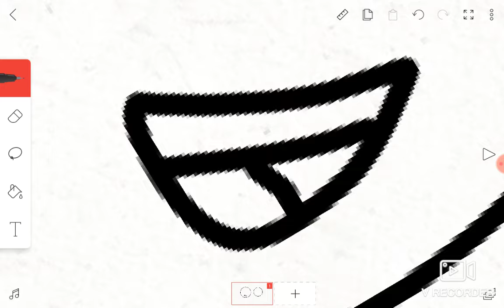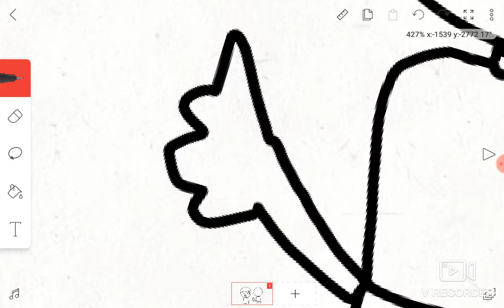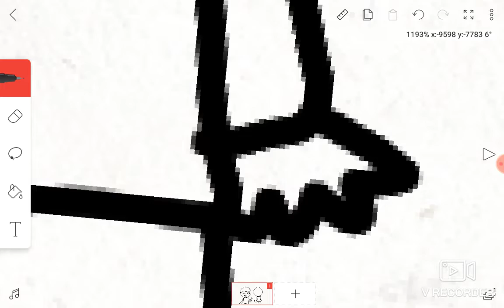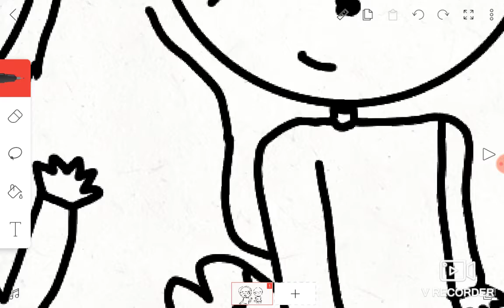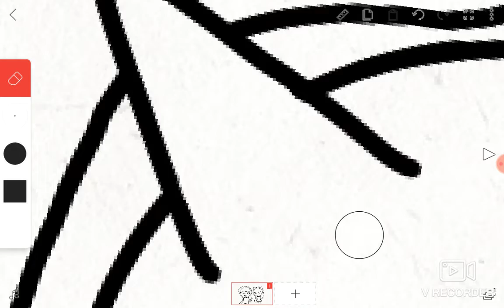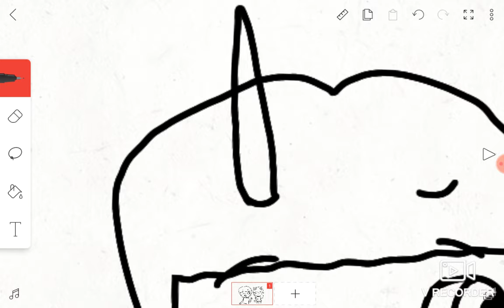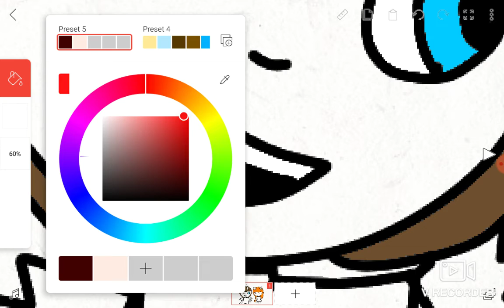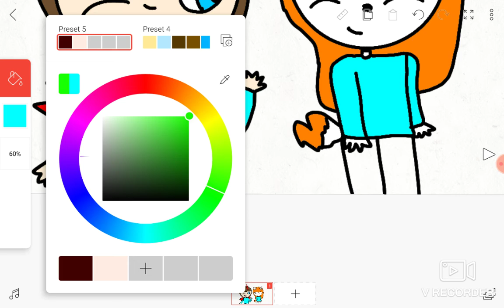just a little thing before I go to bed :')